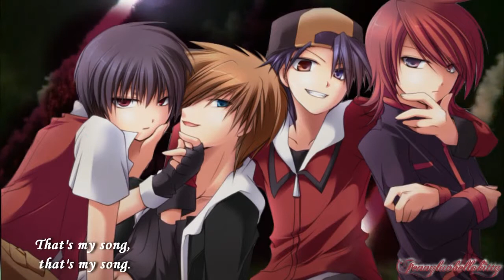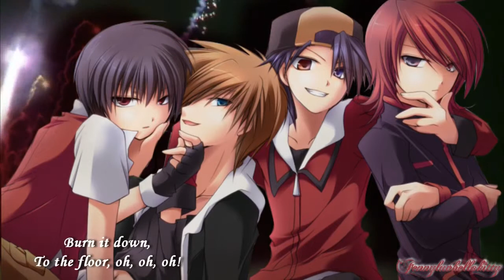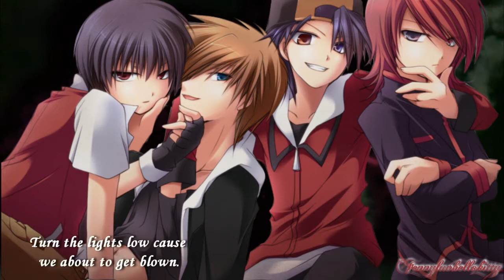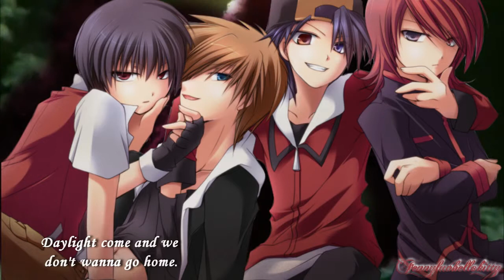Nightcore Don&#39;t Wanna Go Home